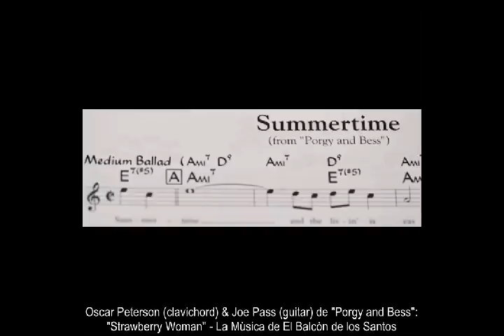Oscar Peterson & Joe Pass - Strawberry Woman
Oscar Peterson (clavichord) & Joe Pass (guitar) de "Porgy and Bess":
"Strawberry Woman" - La Mùsica de El Balcòn de los Santos
Costanera 516 - Santa Clara del Mar
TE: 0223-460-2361